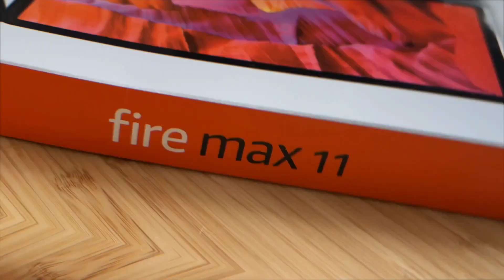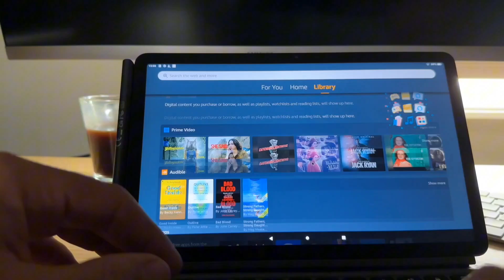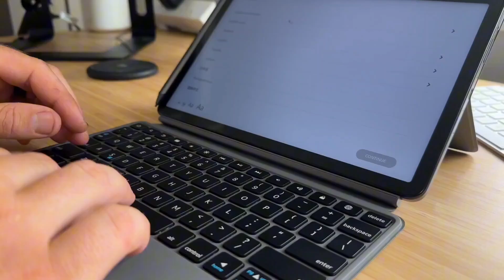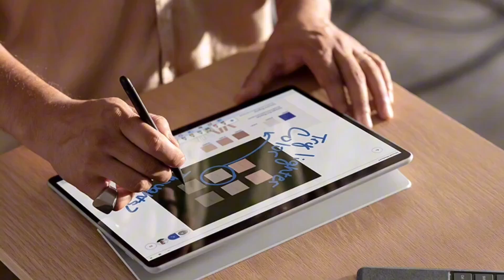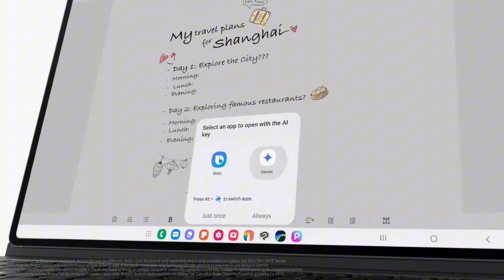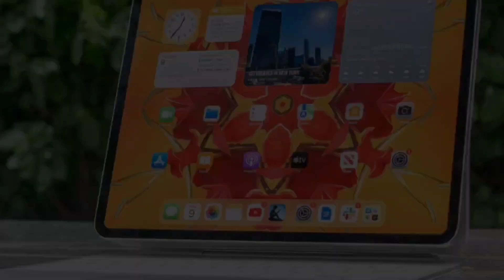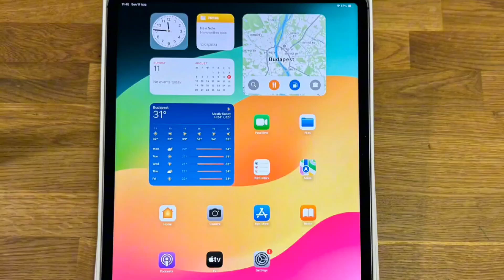Top 5 Best Tablets In 2025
In today's video We Reviewed Top 5 Best Tablets 2025 in the market for this year.

♂️ Links to the Top 5 Best Tablets 2025 are listed below. Contain Analysis, we've researched The Best Tablets 2025 on Amazon saving you time and money.

👉5/ OnePlus Pad 3 Tablet

👉4/ Amazon Fire Max 11 Tablet

👉3/ Microsoft Surface Pro 10 Tablet

👉2/ Samsung Galaxy Tab S10 Tablet

👉1/ Apple iPad Pro (2025) Tablet

Features:

1. Display:
   10.9-inch Liquid Retina display with True Tone and P3 wide colour.
   2360 x 1640 resolution, providing sharp and vibrant visuals.

2. Performance:
Powered by the M1 chip, the same processor used in some of Apple's latest Macs, offering desktop-level performance.
8-core CPU and 8-core GPU for smooth multitasking and high performance in demanding apps.

3. Storage:
Available in 64GB and 256GB storage options, allowing students to choose based on their storage needs.

4. Camera:
12MP Ultra Wide front camera with Center Stage, which keeps the student in the frame during video calls and online classes.
12MP Wide back camera for high-quality photos and document scanning.

5. Battery Life:
 All-day battery life, supporting up to 10 hours of web surfing or watching videos on Wi-Fi.

6. Operating System:
Runs iPadOS 15, which offers multitasking features like Split View and Slide Over, making it easier to use multiple apps simultaneously.

7. Connectivity:
Supports Wi-Fi 6 for faster and more reliable internet connections.
Optional 5G connectivity for fast internet access on the go (in the cellular model).

8.Accessories:
Compatible with Apple Pencil (2nd generation) for note-taking, drawing, and marking up documents.
Supports the Magic Keyboard and Smart Keyboard Folio, turning the iPad Air into a versatile laptop replacement.

Why It's Great for Students:

1.Versatility: With powerful performance, excellent display, and extensive app support, the iPad Air can handle everything from note-taking and homework to creative projects and entertainment.

2.Portability: Its slim design and lightweight make it easy to carry around campus or between classes.

3.Ecosystem: Seamlessly integrates with other Apple devices and services, such as iCloud, AirDrop, and Handoff, providing a cohesive digital experience.

4.Long-Term Support: Apple’s commitment to long-term software updates ensures that the iPad Air will remain relevant and secure for years to come.

5. Productivity: Features like the M1 chip, multitasking capabilities, and accessory support make it a highly productive tool for both in-person and online learning environments.

Overall, the Apple iPad Air (5th Generation) stands out as the best student tablet for 2024 due to its balance of power, portability, and productivity features, making it an excellent investment for students at any level.

A Copyright Issue: If you believe that your copyrighted material is being used in this video without permission, please contact us at so we can address the issue as soon as possible within 24 hours.

00:00  -   Top 5 Best Tablets 2025
00:43  -   OnePlus Pad 3 Tablet
01:45  -   Amazon Fire Max 11 Tablet
03:50  -   Microsoft Surface Pro 10 Tablet
04:40  -   Samsung Galaxy Tab S10 Tablet
06:28  -   Apple iPad Pro (2025) Tablet